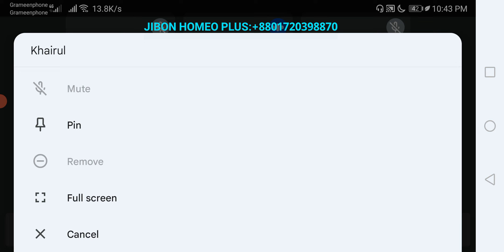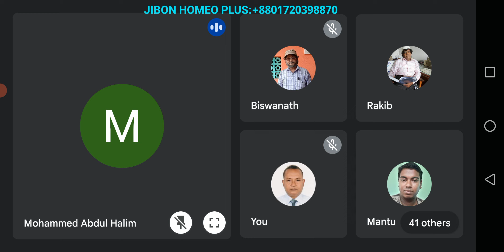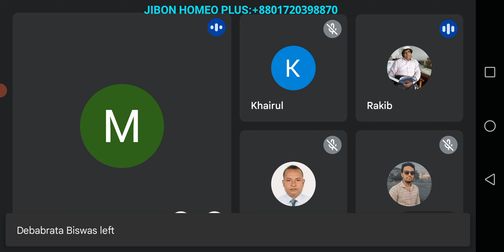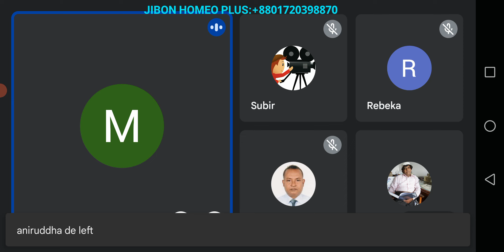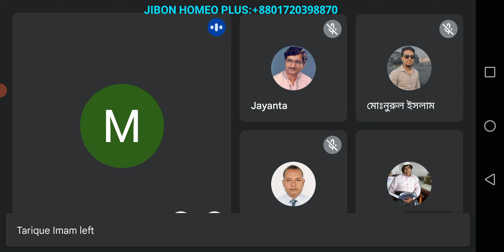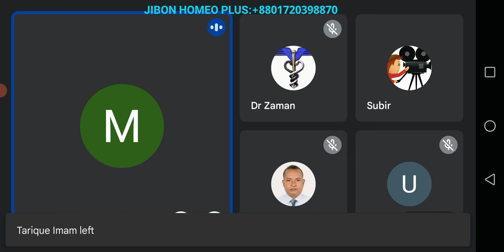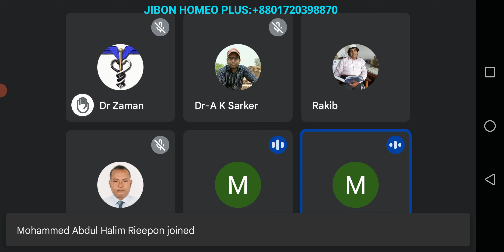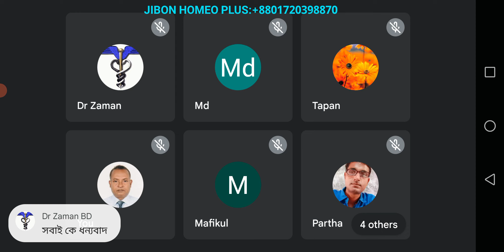OCTOBER 31, 2022 REPERTORY CLASS-PART 49. DR.MOHAMMAD ABDUL HALIM RIEEPON.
হোমিও দর্পণ গ্রুপের পক্ষ থেকে সবাইকে ৫১৯তম ক্লাসে স্বাগতম।
হোমিও দর্পণ গ্রুপের আয়োজনে,
আজ
৩১/১০/২২ ইং সোমবার
আলোচনায় আসছেন,
শ্রদ্ধেয়,
ডাঃ মোঃ আবদুল হালিম ঋপন স্যার।
আলোচ্য বিষয়ঃ
রেপার্টরি শিক্ষা- রেপার্টরি করণ সহজ রেকস্ ৪৯ তম ক্লাস।
TIME:-
BANGLADESH -10.30 PM- 12.20 AM
INDIA - 10.00 PM - 11.50 PM

আপনারা সকলেই আমন্ত্রিত।
ক্লাস লিংক ওপেন হবে বাংলাদেশ সময় ১০.২৫ মিনিটে।
সবাইকে ধন্যবাদ।
জয়েন করতে নিচের লিংকে ক্লিক করুন।